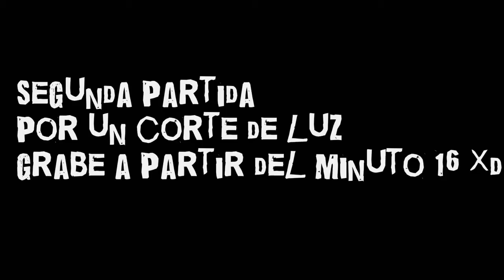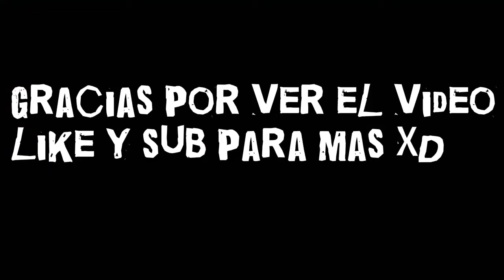URGOT EL MAQUINOLA #2/LEAGUE OF LEGENDS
Nuevo video papus, hoy les traigo a la albondiga con patas(urgot)aunque no ganamos ninguna salio chidori el video espero les guste :3.

Best friend in the world:mondongojuan
Invocador:Xcasan
Server:LAS
Pa jugar unas partiditas tomando el te.